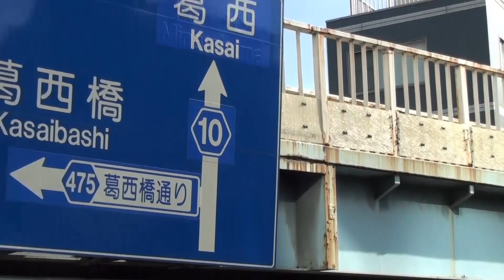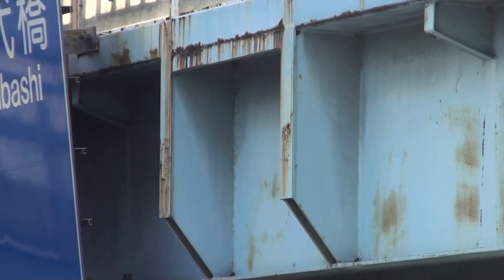永代二丁目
かつてここに都電の電停がありました。